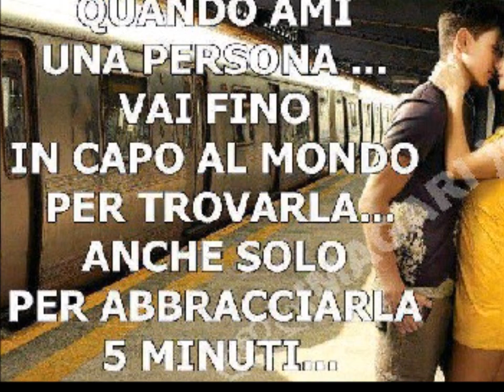ahmetovic halilovic 2013